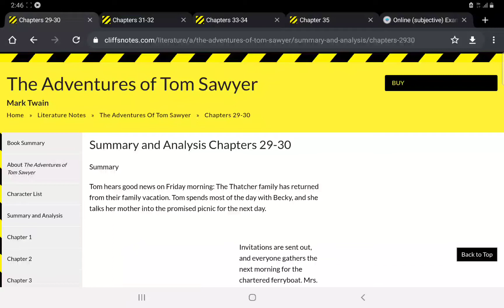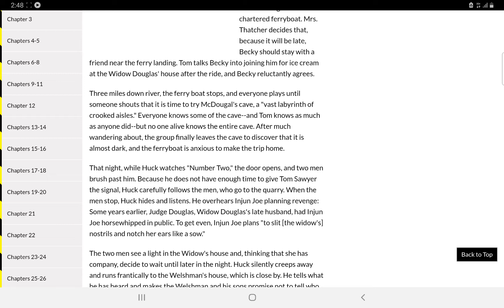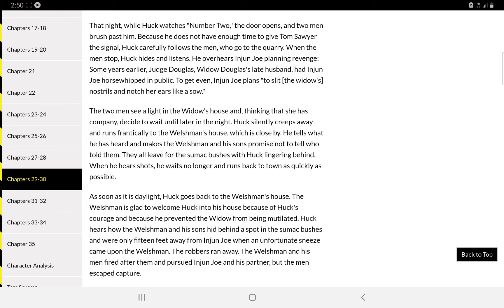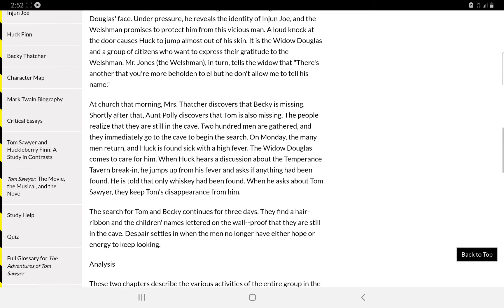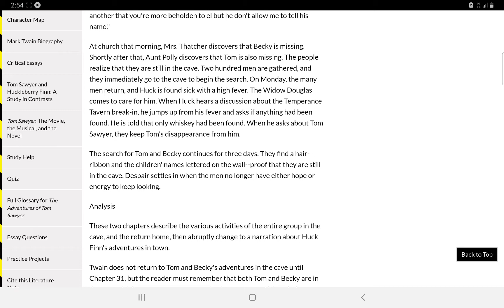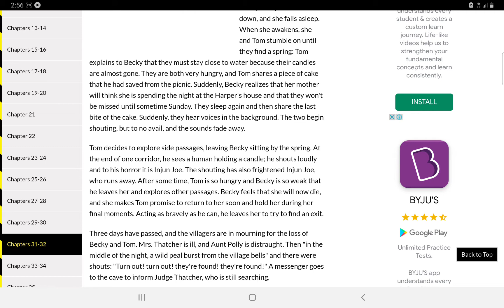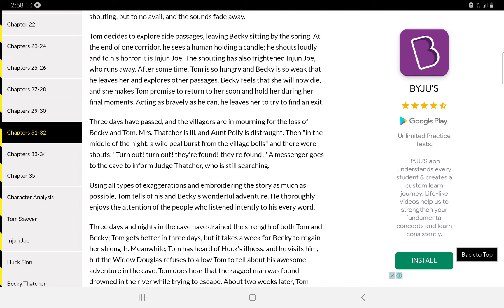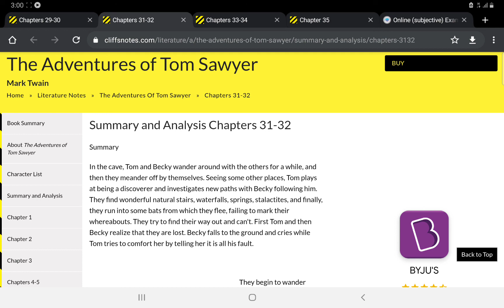The Adventures of Tom Sawyer ( Chapter 29 to 32)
Summary fo Chapter 29 to 32